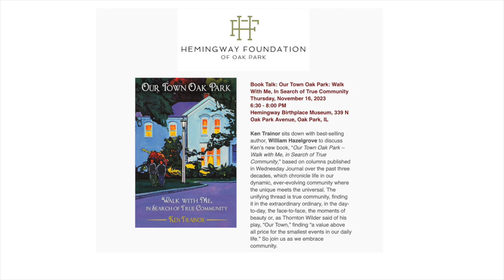Book Talk: Our Town Oak Park: Walk With Me, In Search of True Community (Ken Trainor)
Ken Trainor sits down with best-selling author, William Hazelgrove to discuss Ken's new book, "Our Town Oak Park - Walk With Me, in Search of True Community" based on columns published in the Wednesday Journal over the past three decades.